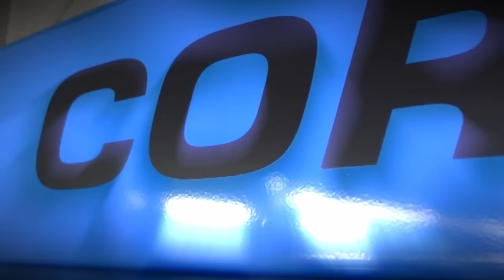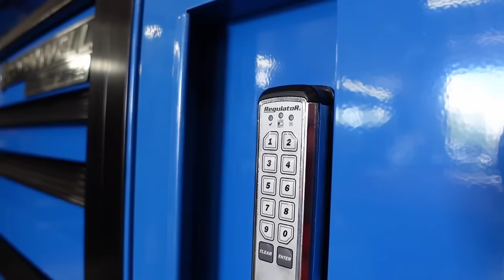MASSIVE Cornwell Toolbox Tour!! (Completely Full)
Jesse can fix cars that the dealer can’t. He has so much knowledge with programming and CAN/BUS systems that he’s an all-star technician in any shop! Every tool he has serves a purpose, and he has some REALLY cool tools. I can’t thank Jesse enough for spending the time with me to go through all of his tools.

Soldering Hot Air Station

Astro Wireless Charging Folding Light

Vampier Tools Engineer Stripped Screw Extractor

Vessel Impact Screwdriver

Mueller-Kueps Trim Tool Set

Mueller-Kueps XL Trim Tool Set

Volkswagen Coil Puller

DEF Mini Scale

Mueller-Kueps Brake File

Gasket Separator

VIM Carbide Scraper Set

Spring Tools Punch Set

Vamplier Scissors

Ligtbulb Puller Pliers

Mini Knipex Pliers

Milwaukee Right Angle Impact

AIRCAT ½” Air Impact Wrench

VIM Air Hammer Bit Set

Ingersoll Rand Right Angle Impact Wrench

Subaru Ball Joint Removal Tool

Milwaukee M18 Silicone Tool

Lisle Oil Funnel Set

Central Tools Magnetic Dial Indicator

Autel Programming Adapters (IMKPA)

Milwaukee Packout Organizer

Wiha High Voltage Screwdriver Set

Chemical Guys Invisible Super Cleaner

Autel IM508 Key Programmer

XTool X100 Programming Tool

Autel KM100 Key Programmer

TOPDON TopScan Phone Bluetooth

Flir Thermal Imaging Camera

Godiac OBDII Breakout Box

Autel Smart Key Simulator

The views and opinions expressed in this program are those of the speakers and do not necessarily reflect the views or positions of any entities they represent - whether it be the shop, brand, or dealership.